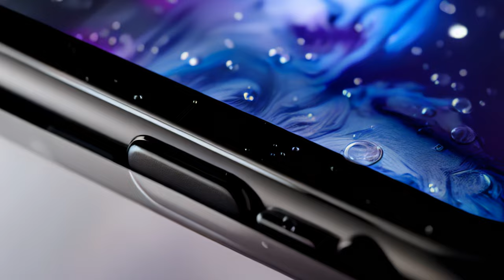Introducing the Apple Eye | AI Ad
The HomePod can listen. Now... let us see.

Ever wish your Apple products could see your every movement? Introducing Apple Eye, the last Apple device you will ever need (or want). This is a parody commercial generated by AI and not a real product.

Created using Artificial Intelligence, in conjunction with Aminah Folli, Mike Fink, and Caleb Ward.